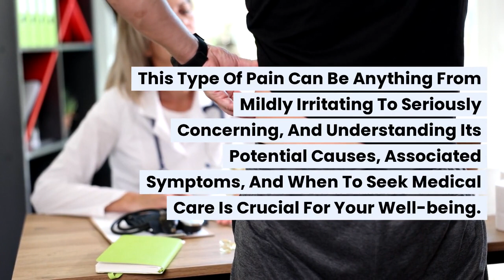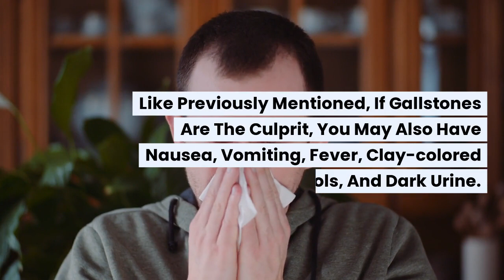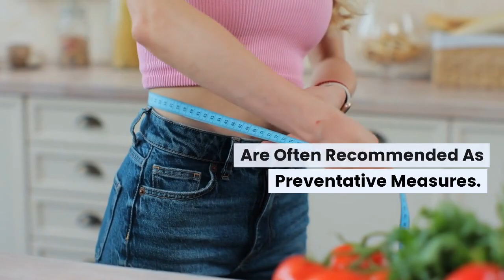Pain in the Upper Right Abdomen: Common Causes and When to Seek Medical Care | BuoyHealth.com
Experiencing pain in the upper right abdomen can be unsettling. Is it a minor issue or something more serious? Don't worry; we've got you covered! In this episode of "Buoy Health Insights," we delve into the potential causes, symptoms, and when you need to seek urgent medical care for pain in the upper right abdomen. We also discuss how various health conditions such as gallstones or hepatitis can trigger this discomfort and offer tips for managing your health. Knowledge is power, especially when it comes to your body!

To find out what might be causing this, take our Quiz